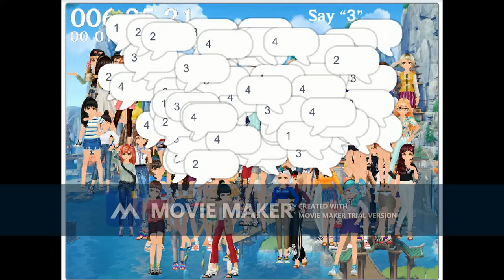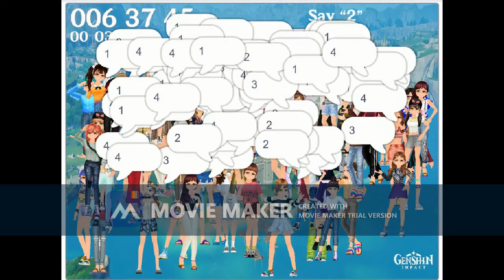Styledoll 3d Avatar Maker (StyleParty Star Count 76) Animation V.47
[Genshin Impact] Acting Grand Master Jean
[Genshin Impact] Liyue
[Genshin Impact] Dragonspine Combat Music I
[Genshin Impact] Overlord of the Thunderstorm (Inazuma Battle Theme 1)
[Genshin Impact] Against the Invisible Net (Inazuma Battle Theme 2)
[Genshin Impact] Duel in the Mist (Inazuma Battle Theme 3)
[Genshin Impact] Fiery Pursuit (Inazuma Battle Theme 4)
[Genshin Impact] Photon of Fluctuation
[Genshin Impact] His Resolution
[Genshin Impact] Rite of Battle
[Genshin Impact] Rapid as Wildfires - Liyue Battle Theme I
[Genshin Impact] Chasing the Torrents - Liyue Battle Theme II
[Genshin Impact] Gallant Challenge - Liyue Battle Theme III
[Genshin Impact] Against All Odds
[Genshin Impact] Charge! Fearless Warriors